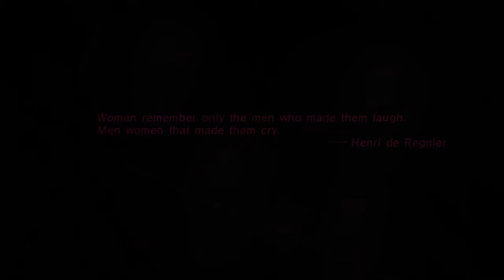Catherine on PS3 – Gameplay Part 41 │ Backlogged Games